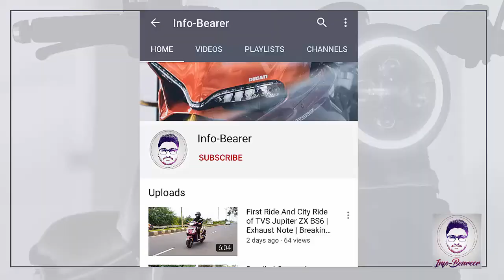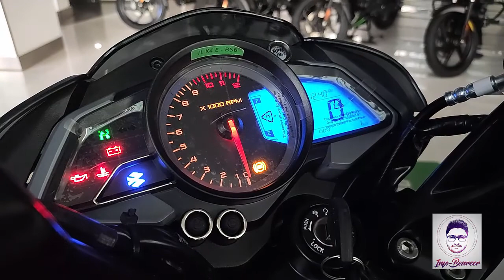Newly Launched Matte Red color Bajaj Pulsar 200 NS, Detailed Review in Hindi | Features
In this video, I am going to review the new Pulsar 200 NS ABS New Burnt Red Color model. in the video, I am talking about this bike's specification, performance, engine power, braking system, and dimensions. I Review the All New Pulsar 200 NS ABS New Burnt Red Color BS6 model and I tell you what New the BS6 model has on offer. In this review you will get all information about Pulsar 200 NS ABS New Burnt Red Color variant.
Thank You Info Bearer

Song :  Nekozilla (LFZ Remix)
Licensed to YouTube by : ASCAP, Muserk Rights Management, BMI - Broadcast Music Inc., and 7 Music Rights Societies